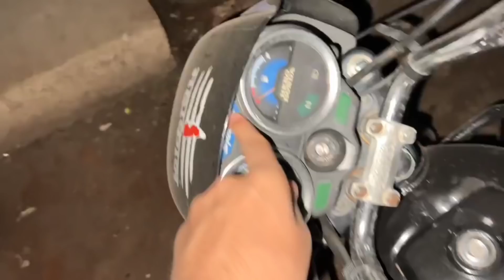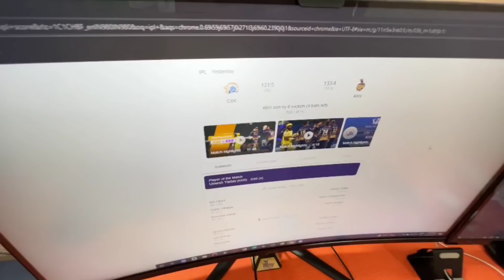Kajal Ye Kya Kar Rahi Hai 😠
From
Kundan Kumar